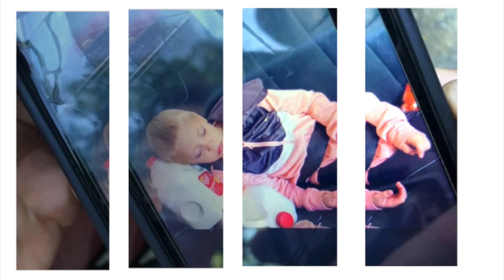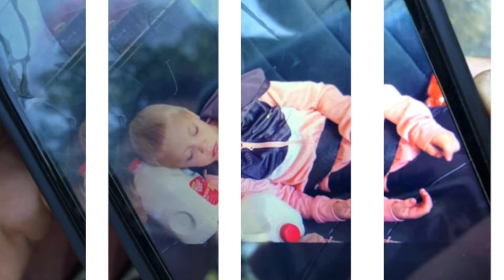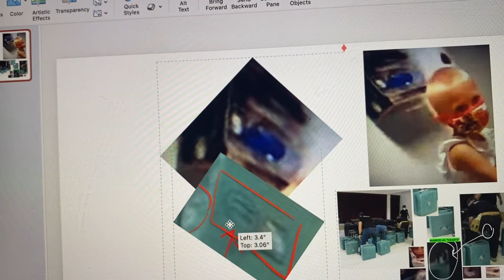SUMMER MOON HAPPY B-D SWEET GIRL! MAY JUSTICE SHOW ON THE 4TH. WE ALL LOVE YOU SUMMER MOON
'JUSTICE' PLEASE BE SUMMER MOON'S 6TH BIRTHDAY GIFT TOMORROW. HOW WONDERFUL IT WOULD BE FOR ALL SUMMER MONN WELLS "GOT GONE" CHILDREN